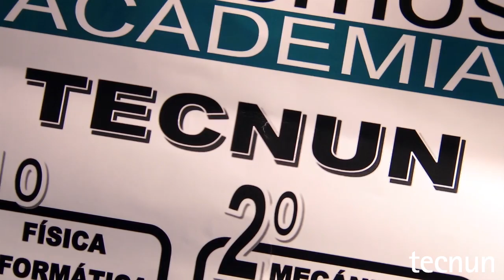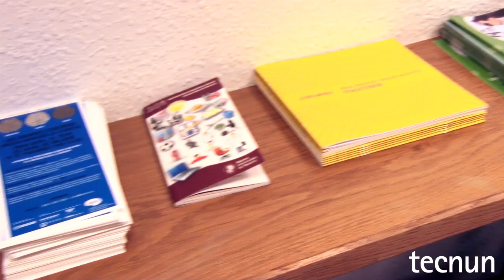Inicio Curso 2012/13 Tecnun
1.265 estudiantes se incorporaron el pasado lunes, 3 de septiembre, a las aulas de TECNUN para cursar alguno de los 9 grados de Ingeniería y un máster de Investigación en Ingeniería Aplicada, que oferta el campus de la Universidad de Navarra en Donostia/San Sebastián.